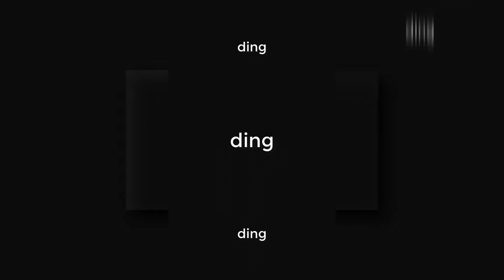Windows 7 ding Roomscan Act II Part 2 Veg